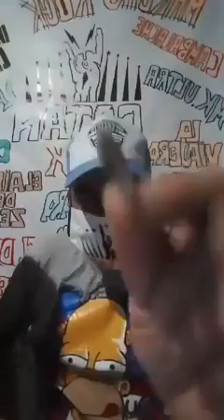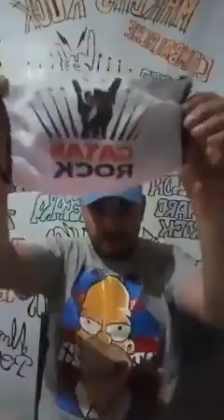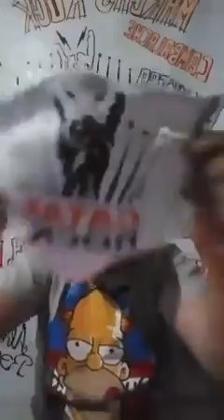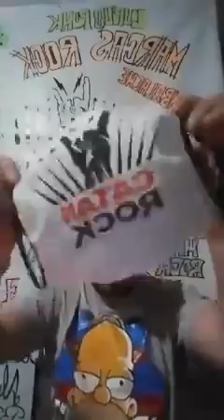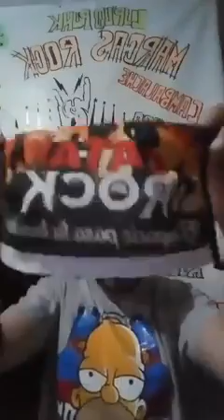Facebook - Catan Rock [Transmición • Vivo • Fuul Rock]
Todo el Rock Under y el Rock emergente suena en Catan Rock